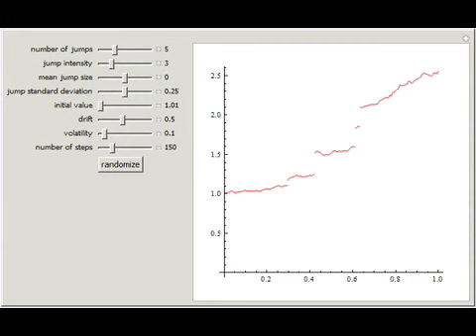Merton's Jump Diffusion Model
This Demonstration displays one path of Merton's "jump diffusion" stochastic process. This process extends the notion of the standard Black-Scholes model by allowing discrete jumps in addition to a Brownian process motion as the source of randomness. Th...

Contributed by:  Andrzej Kozlowski